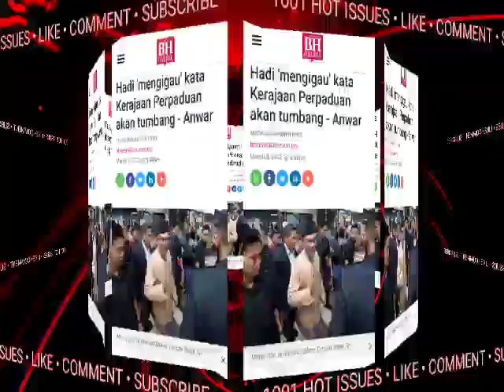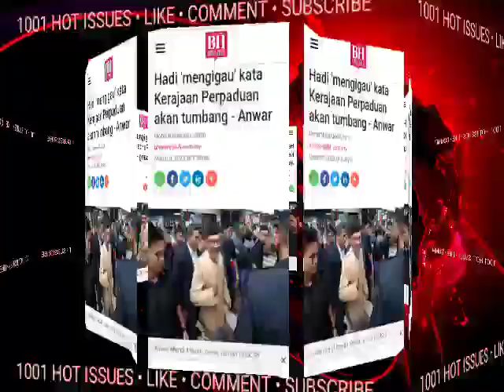KAN DAH MENDAPAT. HADI TERKEJUT BERUK! TAK SANGKA ANWAR CEPAT BERTINDAK